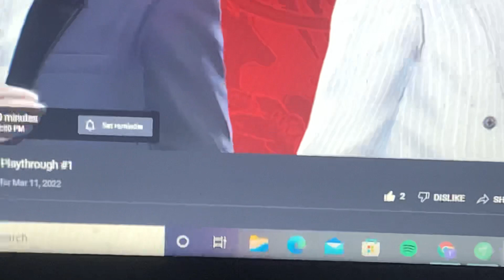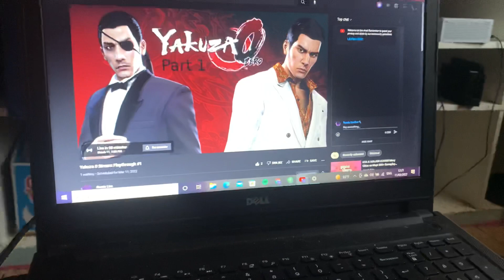Going Live Soon on the Remix Live